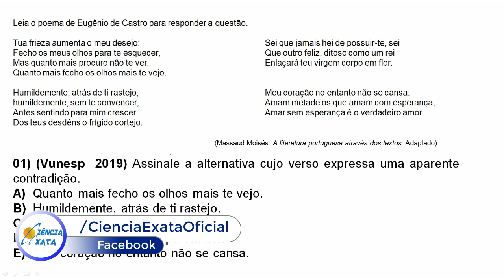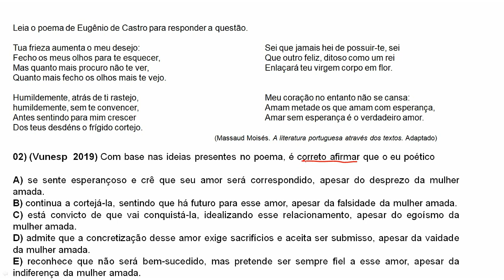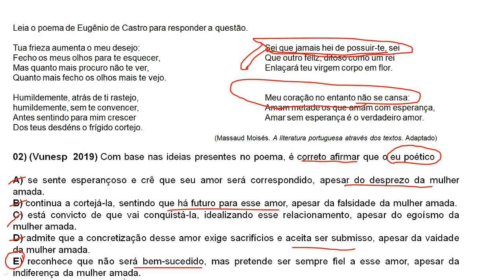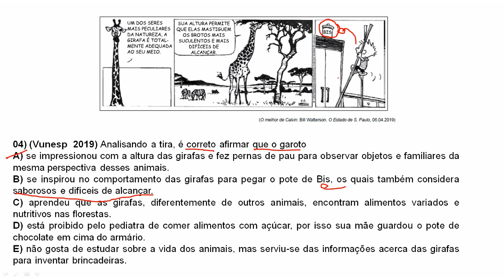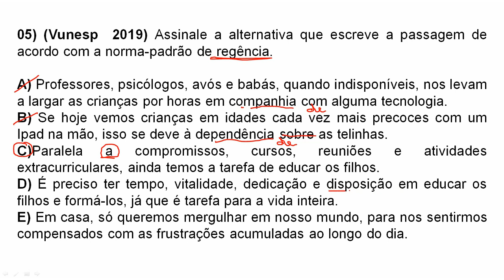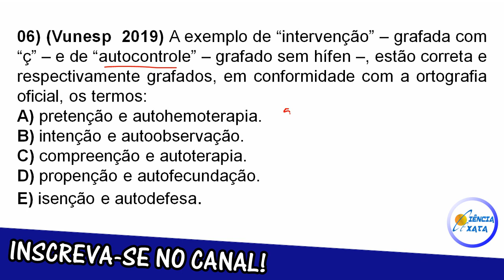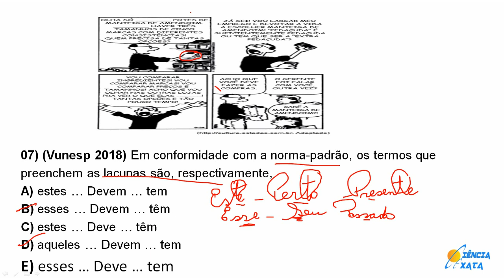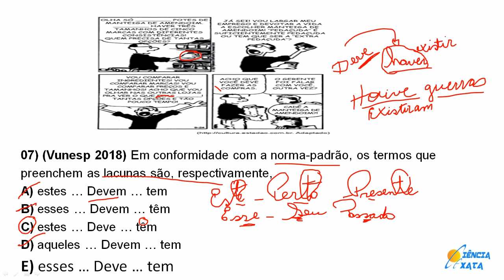SIMULADO VUNESP 2019 - PORTUGUÊS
Simulado indispensável para quem irá prestar concursos de nível médio da banca VUNESP. O Prof. Mário realiza a correção do Simulado (parte 1 de 5) com questões atuais de Português da banca.

Aulão de Português com o Prof. Mário